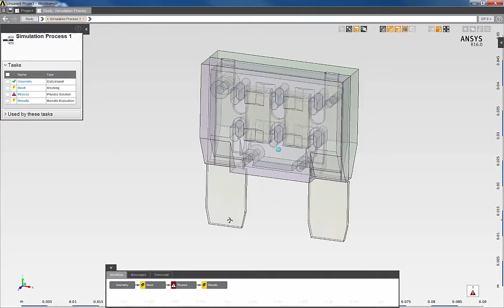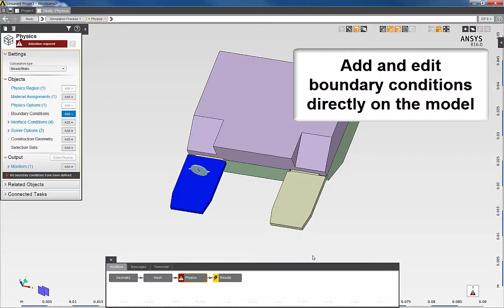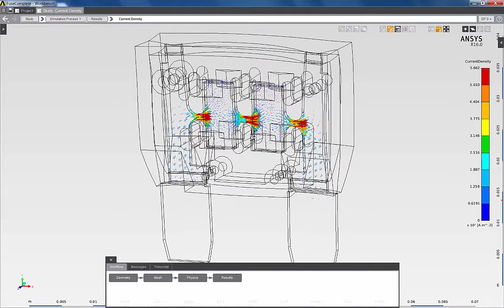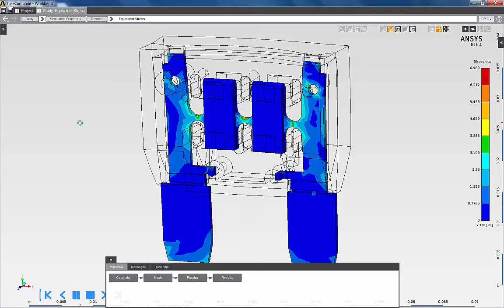ANSYS AIM Fuse Demo